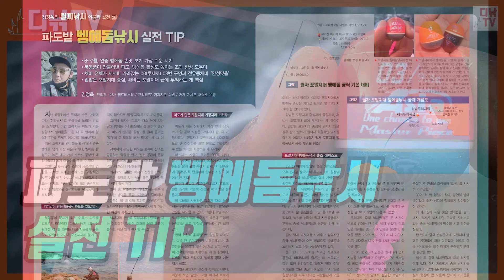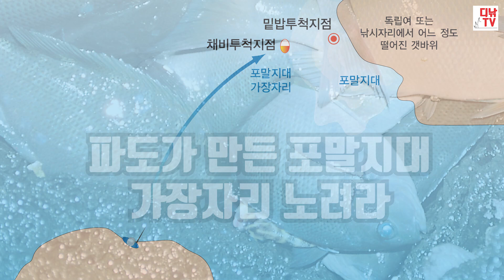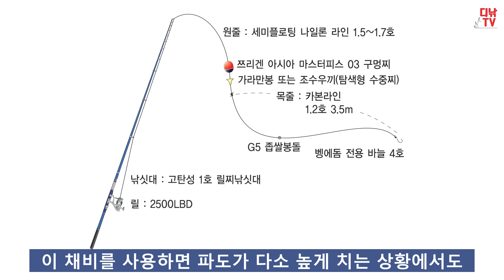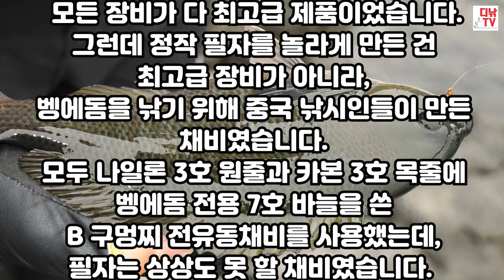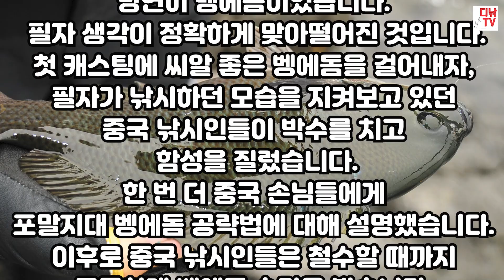포말지대에서 벵에돔 낚는 확실한 방법! 파도밭 벵에돔낚시 실전 TIP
거제도 지세포의 릴찌낚시 실력자 김정욱 프로의 노하우를 전해드리는 시간입니다.
이 영상은 월간 바다낚시 & 씨루어 2022년 7월호에 소개된, 김정욱의 릴찌낚시 이론과 실전 26편, ‘파도밭 벵에돔낚시 실전 TIP’이라는 기사를 바탕으로 만들었습니다.

6~7월은 연중 벵에돔 낚기 가장 쉬운 시기입니다. 벵에돔 활성도가 높은 데다 개체 수까지 풍부한 때라 어렵지 않게 마릿수를 채울 수 있습니다.
그렇다고 6~7월이 조황에 긍정적인 영향을 미치는 호재만 존재하는 ‘이상적인 시즌’이란 얘긴 아닙니다. 낚시를 어렵게 만드는 악재도 적지 않습니다. 6월 중순부터 저기압 영향으로 본격화되는 북동풍이 대표적인 악재입니다.

북동풍이 문제가 되는 이유는 파도를 일으키기 때문입니다. 파도가 높게 치는 상황에선 채비를 원하는 대로 자유롭게 운용하기 어렵습니다. 여기에 어신찌까지 눈에 잘 띄지 않으므로 입질 파악하기도 까다로와집니다.
그런데 김정욱씨는 파도가 다소 높게 치는 날에 벵에돔낚시 출조하는 걸 오히려 즐깁니다.
파도가 벵에돔 활성도를 끌어 올리는 ‘도우미’로 작용할 때가 많기 때문입니다.
특히 낚시자리 주변에 포말지대가 만들어지는 상황에서는, 마릿수 조과를 올릴 확률이 높다고 자신 있게 얘기합니다.
김정욱씨의 포말지대 벵에돔낚시 공략법이 여러분에게 듀익한 정보가 되기를 기원합니다.